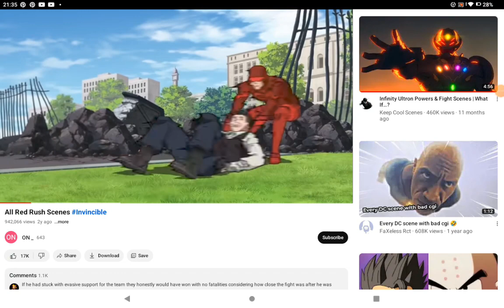January 4, 2024